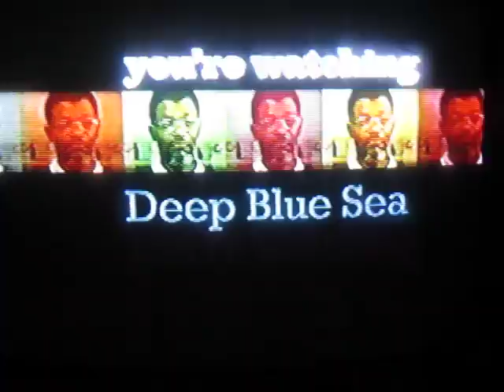AMC commercial promo